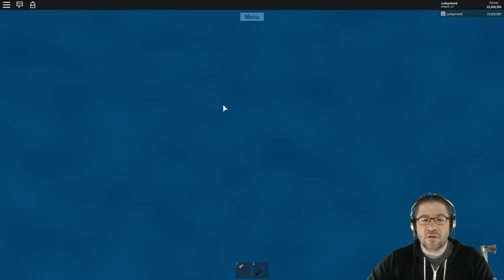Roblox - Lumber Tycoon 2 - Real Talk Issues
In this episode of Roblox, Lumber Tycoon 2, I continue to build on my Glitch Door Bridge Stairs and bring up some very controversial subjects that I think need to be addressed and spoken about. I'm not here to start a fight, or step on anyone's toes, but I do speak about issues that I see happening in the world today. Love you all! :D